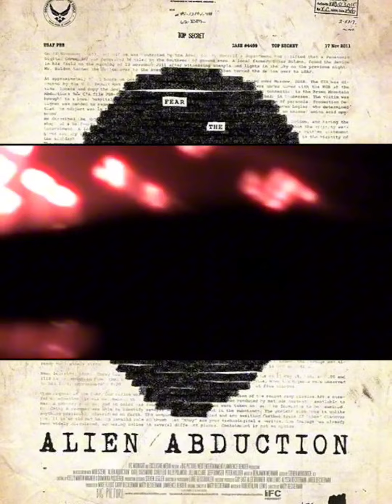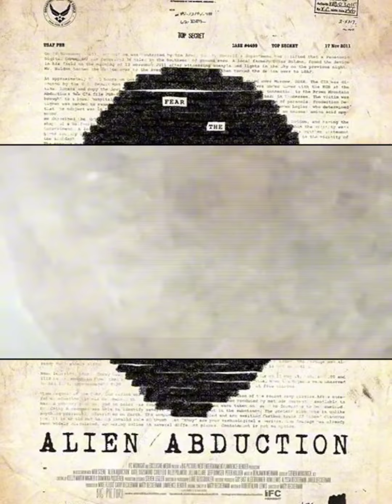Alien Abduction / 2014 / Now Streaming On Tubi 🎬